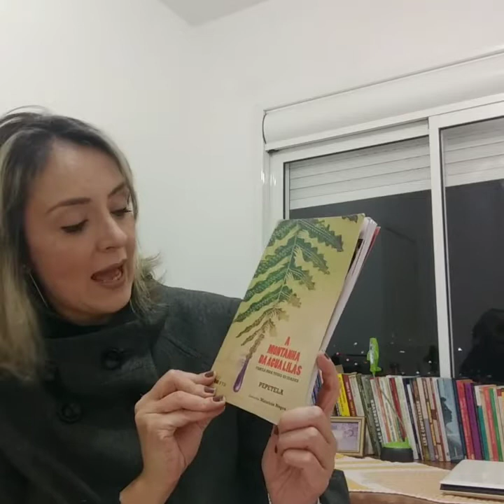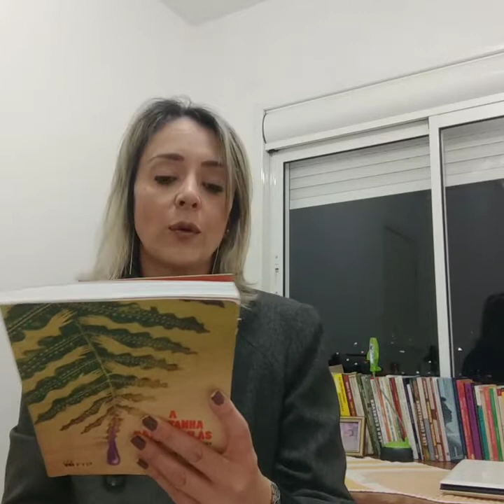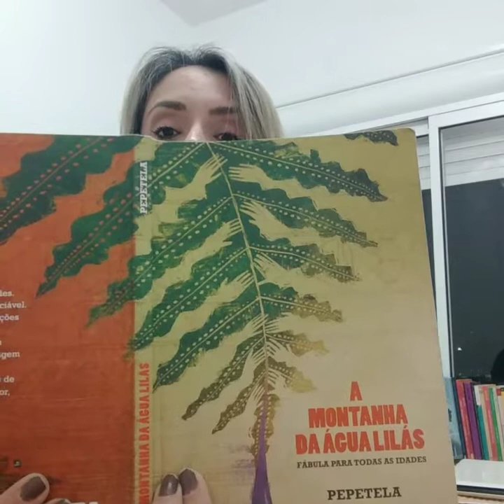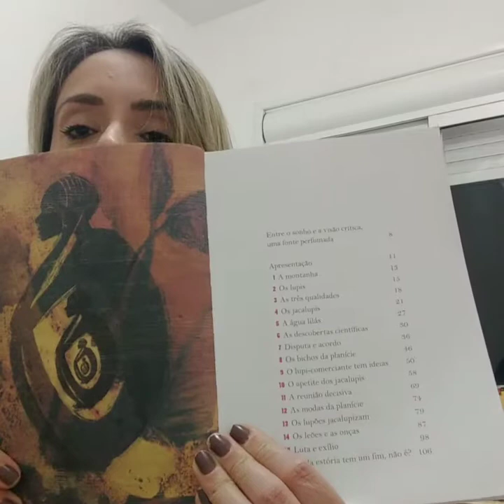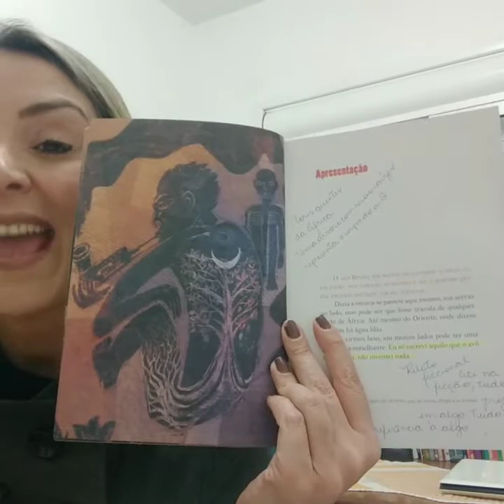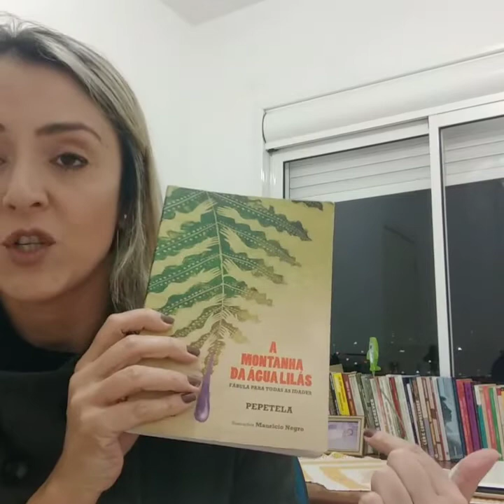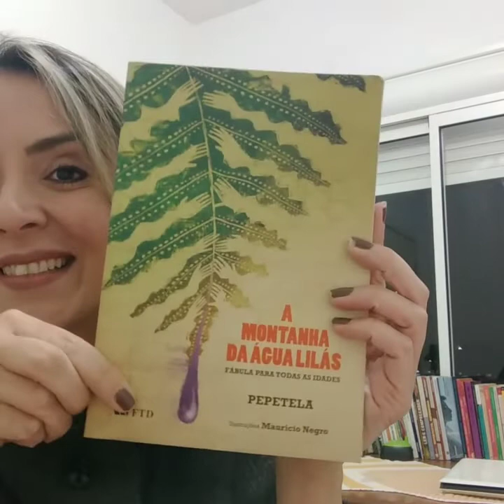A montanha da água lilás- Fábula para todas as idades, de Pepetela.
Análise de A Montanha da água lilás, de Pepetela.